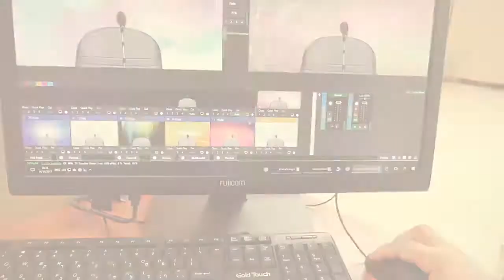פרשת ויחי: היום לא ישכח - הרב הרצל חודר HD